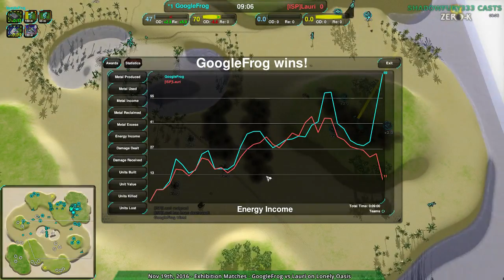2016/11/19 #3: GoogleFrog(Cl) vs Lauri(HT) on Lonely Oasis - Zero-K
Not all flat maps are vehicle friendly.

GoogleFrog(Cloaky) vs Lauri(Heavy Tanks)
Map: Lonely Oasis v1